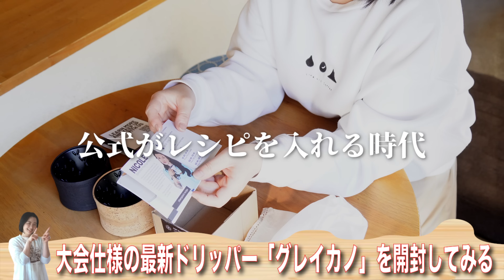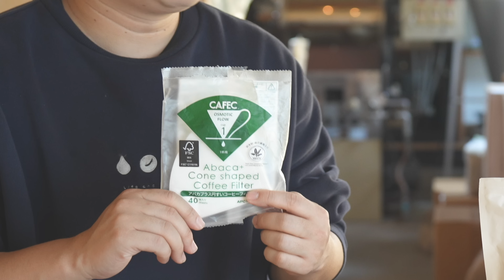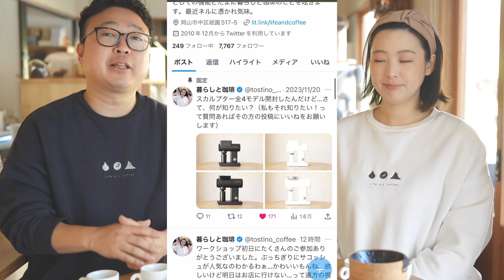【最高級コーヒードリッパー】グレイカノは１万円超の実力があるのか？検証してみた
グレイカノにおすすめ！なつみ店長のコーヒーはこちらから

登場以来、ドリップの大会で必ず上位に入賞してくるドイツ製の大会御用達高性能高級ドリッパー「グレイカノ」大会仕様だけに浅煎りは強いけど深煎りではどうなのか？基本のレシピや焙煎度別の特徴などこれを見ればグレイカノが全てわかる動画です。